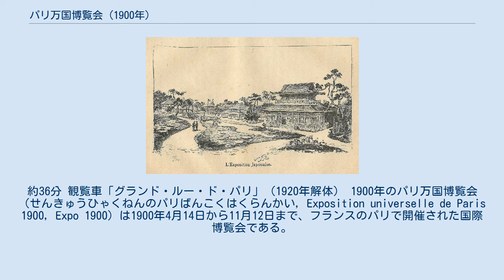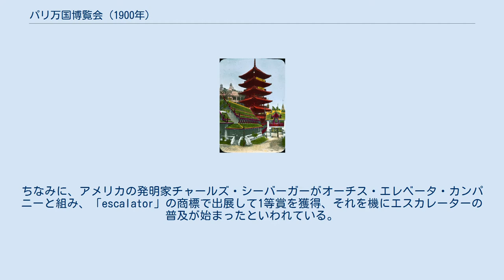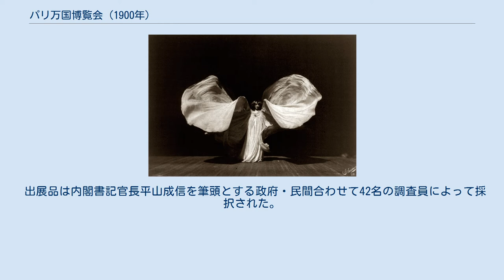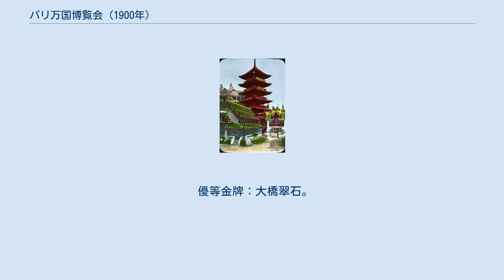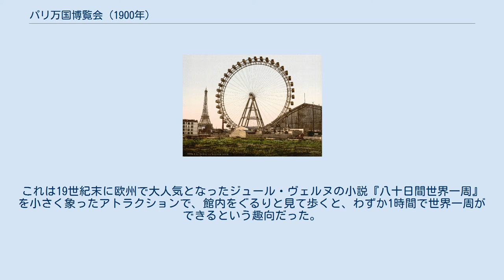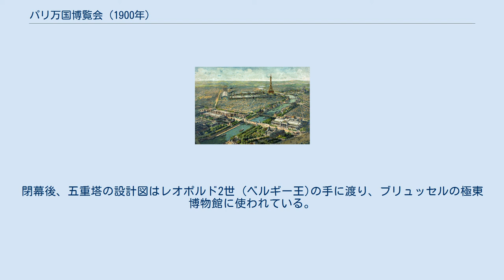パリ万国博覧会 (1900年)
パリ万国博覧会 」 パリ万国博覧会 (1900年) 1900年パリ万博、エッフェル塔がそびえる 1900年パリ万博のパノラマビュー メディアを再生する 会場の様子を伝える動画。
約36分 観覧車「グランド・ルー・ド・パリ」（1920年解体） 1900年のパリ万国博覧会（せんきゅうひゃくねんのパリばんこくはくらんかい, Exposition universelle de Paris 1900, Expo 1900）は1900年4月14日から11月12日まで、フランスのパリで開催された国際博覧会である。
 会期中に演じられた、ロイ・フラーのサーペンタインダンス。
この劇場に川上貞奴が「マダム・貞奴」として上がった 19世紀最後の年（世紀末）を飾る国際博覧会であるが新世紀の幕開けを祝う意味も込められており、開催期間中には過去最大となるおよそ4800万人が訪れている。
また、パリオリンピック（第2回近代オリンピック）に合わせての開催でもあった。
1855年以後、パリで開催された国際博覧会では5回目となる。
前回のパリ万博に引き続き、くじ付き前売入場券を販売して開催予算1億フランの6割をまかなった（4割はフランス政府とパリ市が折半）。
 会場としてグラン・パレとプティ・パレが建てられ、ロシア皇帝ニコライ2世の寄付によりセーヌ川両岸を結ぶアレクサンドル3世橋が架けられた。
また、当時世界最大となる高さ100メートルの観覧車「グランド・ルー・ド・パリ」が今回の博覧会に合わせて一般公開となり注目を集めている。
さらに、動く歩道や1889年の第4回パリ万博に合わせて建設されたエッフェル塔にエスカレーターが設置されて話題となった。
ちなみに、アメリカの発明家チャールズ・シーバーガーがオーチス・エレベータ・カンパニーと組み、「escalator」の商標で出展して1等賞を獲得、それを機にエスカレーターの普及が始まったといわれている。
 一方、装飾美術ではサミュエル・ビングが出展した店（パビリオン）が一躍注目を集めたことで、店名であった「アール・ヌーヴォー」は今回の万博を象徴する表現となり、さらにはこの時代を象徴するフランスの装飾美術様式そのものを指す名称ともなっている。
また、1895年にパリのグラン・カフェ地下で世界初の映画館をオープンしたリュミエール兄弟は、今回の万博でもシネマトグラフによる映画の上映を行い、訪れた人々を魅了している。
 会場の一つであるグラン・パレでは、今回の万博の企画展として『フランス美術100年展』が開催され、新古典主義から印象派までの19世紀のフランス美術を代表する約3000点の作品（絵画・彫刻など）が展示された。
 今回の万博のテーマは「過去を振り返り20世紀を展望する」ことであり、それに合わせた展示物も数多く出品されている。
 会期中にサラ・ベルナールが自身の名を冠したサラ・ベルナール劇場にて『レグロン』を演じ、大好評となった。
また、ロイ・フラーが自身の劇場で披露したサーペンタインダンスも好評を受けた。
 この万博会場を訪問した日本人のひとりが夏目漱石で、ロンドンへ留学の途上に立ち寄った。
またおりから海外ツアー中でロンドン公演を終えたばかりの川上音二郎一座はロイ・フラーによってパリに招かれ、貞奴はフラーの劇場に「マダム貞奴」として出演し大人気となった。
万博を訪れたアメリカの旅行作家バートン・ホームズは、フランスの演劇批評家らがこぞって川上一座を称賛していること、ある高名な演劇評論家は「サラ・ベルナールがフランスの女優で、エレオノーラ・ドゥーゼがイタリアの女優なら、貞奴は世界の女優だ」とまで評したと伝え、その他の催し物がつまらなく見えてしまうほど日本の役者たちは1900年の万博で成功した、と書き綴っている。
また商業パビリオンに芸者を出展したところ、一目惚れした青年がプロポーズを申し出たエピソードや、着物を譲って欲しいと願い出た女性の存在の記録もあるという。
 フランスの人類学者レオン・アズレイ（Léon Azoulay）は万博で集まった世界各国の芸人たちから約400の音源を録音し、フランス初のレコーディング・コレクションを作成したが、そのうち14本が日本関連のもので、これは日本の音楽としては世界初の録音となった。
英グラモフォン社の録音技師フレッド・...